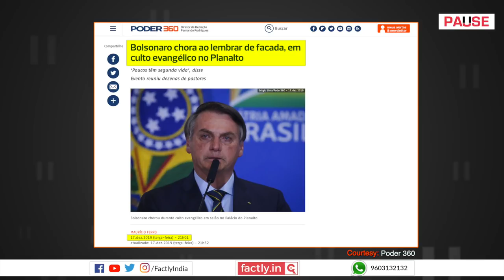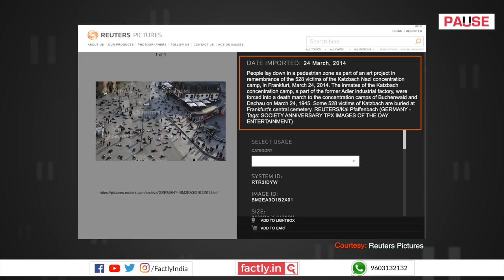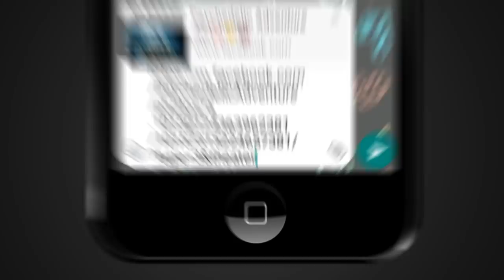Fact Check: Are these Photos Related to COVID-19 in Italy? || Factly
Several photographs are going viral on social media platforms claiming that these are related to the COVID-19 outbreak in Italy. We check the veracity of some of these claims in this video.

For detailed reading, please go through the following:
Old ‘Emergency Exercise’ video at an airport in Senegal is falsely shared in the context of COVID-19 outbreak
Old and unrelated suicide photos are being shared in the context of COVID-19 outbreak
Video of Brazilian Police taking down an alleged knife-wielding-man is being linked to ‘Lockdown in Italy’